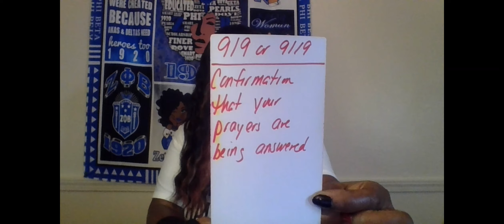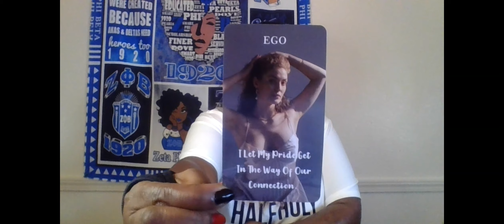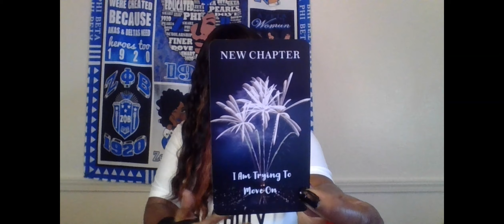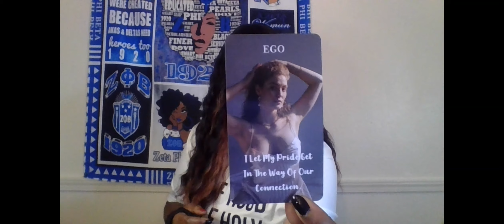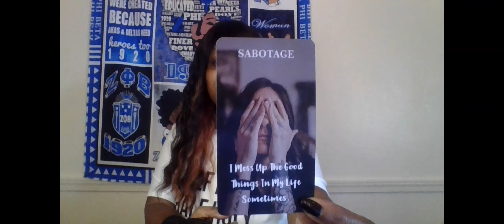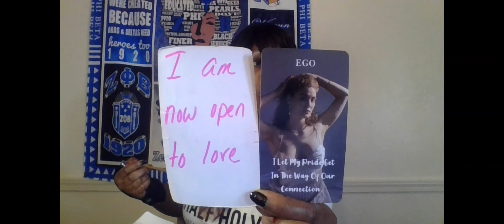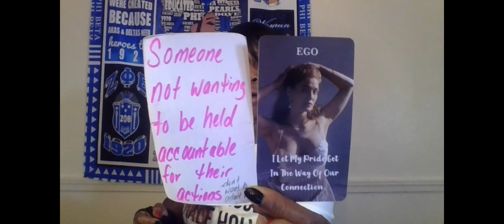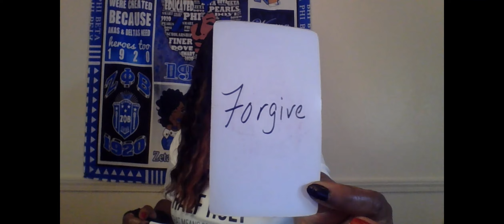SCORPIO I WISH I COULD CALL & HEAR UR VOICE THE LOVE, ENERGY& GOOD SEX U HAVE CAN NEVER BE REPLACED